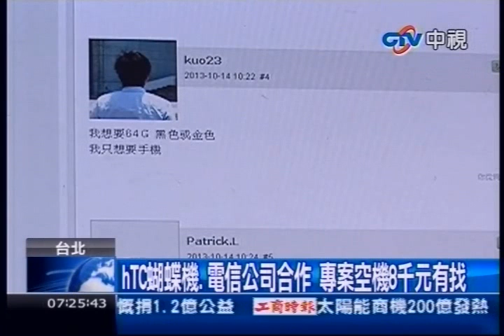中視新聞》iPhone 5S預購 9款式40分鐘全搶光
內容轉載自《中時電子報》：
中視新聞》iPhone 5S開放限量預約，9個款式短短40分鐘就被搶光，很多十分鐘就貼額滿。而hTC蝴蝶機也和電信公司合作，推出中低資費專案，空機八千元就有找。